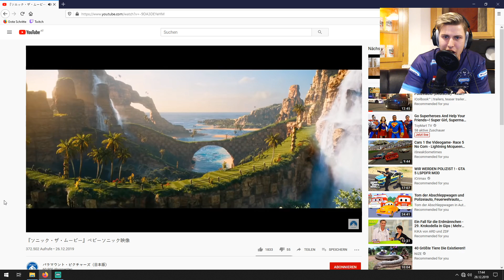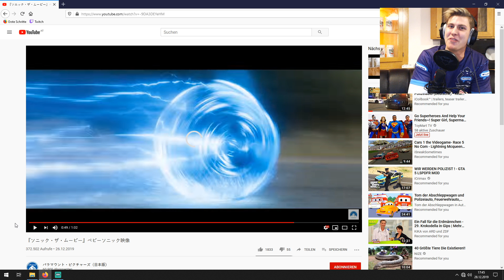OMG, HOW CUTE IS BABY SONIC?! - NEW SONIC MOVIE JAPANESE TRAILER (2020) REACTION - LUIGIKID REACTS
The days of BABY YODA are over! It's time for a new star to shine, let's get ready for BABY SONIC that has his first appearance in the newly released JAPANESE SONIC MOVIE 2020 Trailer! Holy damn, isn't he sooooo cute?! I sure love him already! ♥